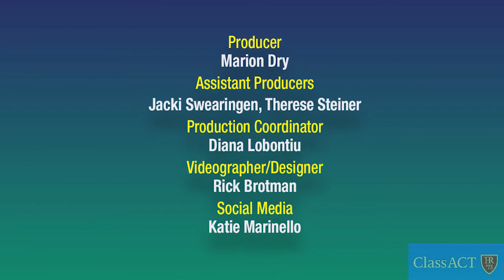A Conversation on Russia's War on Ukraine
ClassACT HR73 hosted an in depth conversation about the Russian war against Ukraine. Noted historian and former Washington Bureau Chief for Newsweek Evan Thomas '73 led a discussion with Nobel Prize winning economist Roger Myerson '73 and international security expert and retired Marine Colonel Mark Cancian '73.